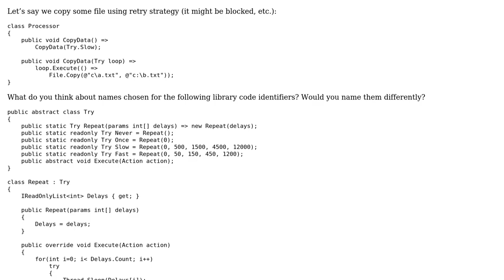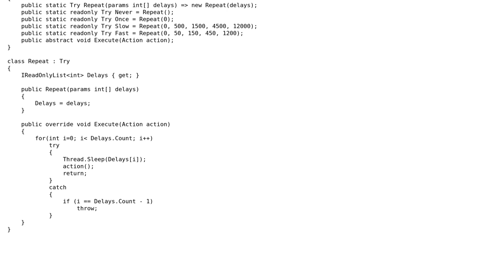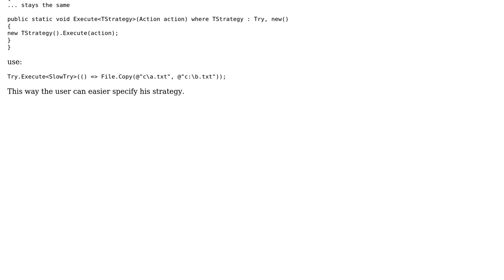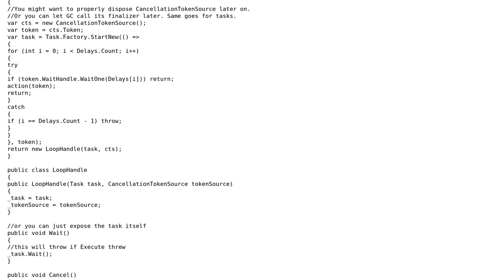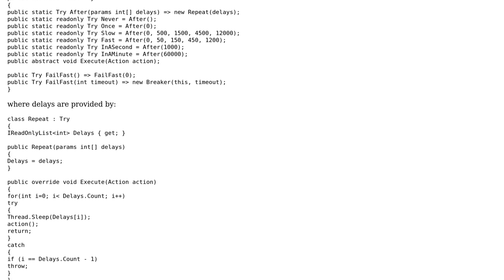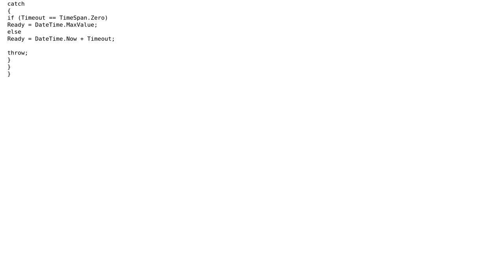Code Review: General Retry Strategy (3 Solutions!!)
Code Review: General Retry Strategy

With thanks & praise to God, and with thanks to the many people who have made this project possible! | Content (except music & images) licensed under CC BY-SA | Music | Images & others | With thanks to user t3chb0t user Nikita B user Dmitry Nogin user 200_success and the Stack Exchange Network Trademarks are property of their respective owners. You are responsible for your own actions.